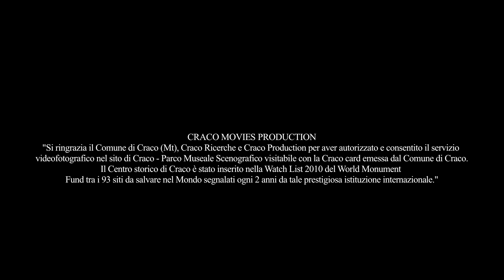Krikka Reggae feat. Zulù (99 Posse) - Crisi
CRISI
KRIKKA REGGAE feat Zulù (99 Posse)
regia di Giuseppe Marco Albano

Krikka Reggae :
Manuel Tataranno (voce), Simone Cammisa (voce), Dino Dibiase (chitarra), Franco        Magliocca (batteria), Enzo Rubino (basso), Ivano Grieco (tastiere)

credits : E. Tataranno, S. Cammisa, L. Persico
cori : Coro Polifonico San Bernardino da Siena
arrangiamenti : Dino Biasino Dibiase
Registrazioni : Krikka Reggae Studio (Bernalda) - Studio Strada  Recording (Matera)
mixaggio : Angelo Cannarile
mastering : Maurizio Biancani (Fonoprint studio -- Bologna)

regia : Giuseppe Marco Albano
fotografia : Davide Micocci
montaggio : Edoardo Puntillo
senografia : Gaetano Russo
costumi : Maria Martinese
assistente operatore : Diego Silvestri
elettricista : Alessandro Fuina
macchinista : Flavio Russo
runner : Maurizio Adamo, Giovanni Pampa Paradiso
produzione : Associazione Culturale Krikka
produttore esecutivo : Nico Ferri
backstage : Federico Giannace, Adriano Laviola
fotografi : Clauda Venezia, Paolo De Novi, Angela Orlando

Ringraziamenti :
Ristorante Le Sirene
Panificio Santa Lucia
La Boutique della Crane
Europane
Benny
Anna Colonna
Domenico Quattruomini
Carlo Calabrese
Circolo Arci Al Verde
Associazione Culturale Basiliciak
Comune di Craco